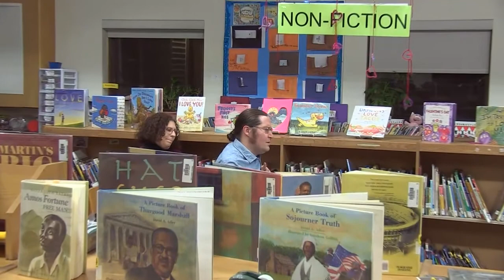Sunderland School Committee - February 4, 2020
The regular meeting of the Sunderland School Committee. Recorded February 4, 2020 at the Sunderland Elementary School